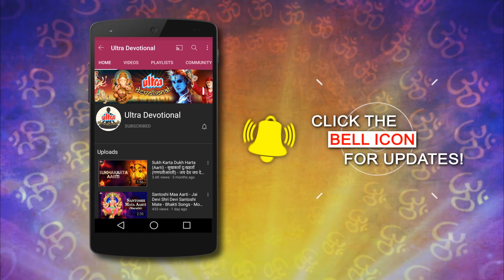हनुमान मंत्र १०८ बार | Hanuman Mantra 108 Times | Hanuman Chalisa | Hanuman Mantra With Lyrics